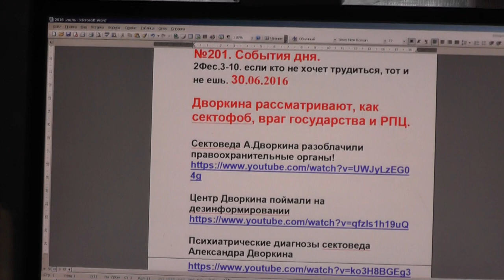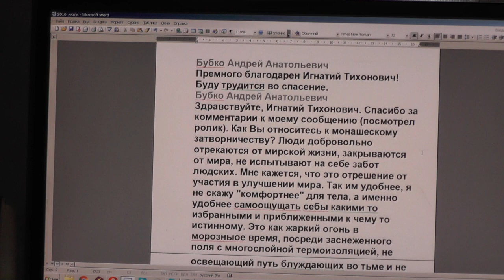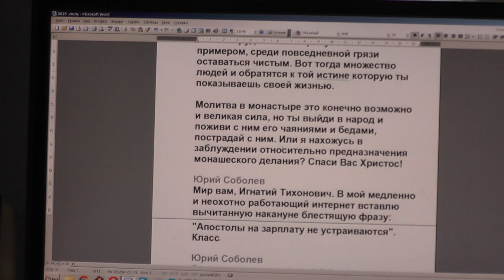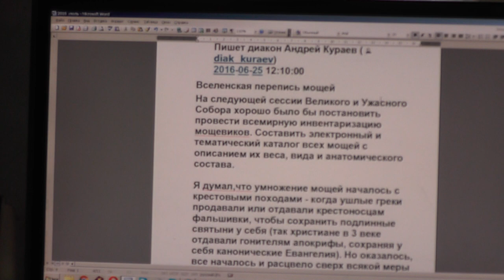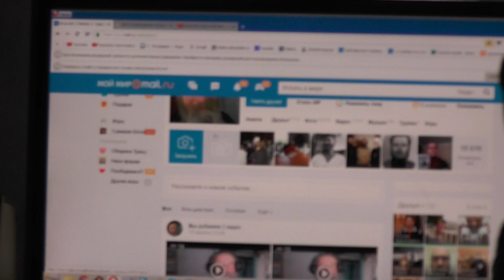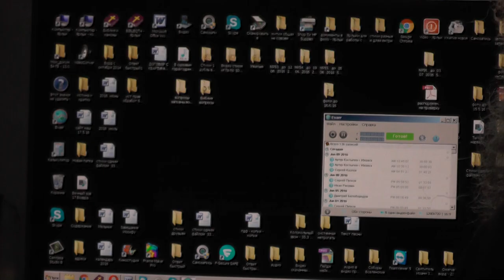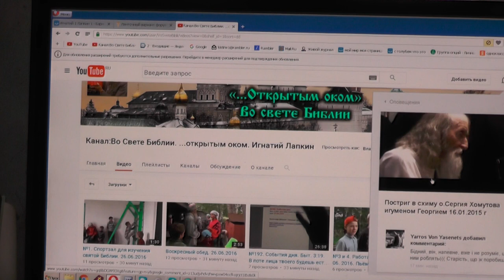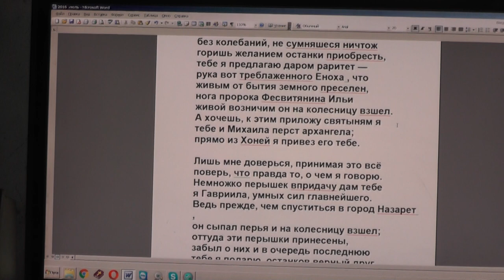№201. События дня. 2Фес.3:10 если кто не хочет трудиться, тот и не ешь. 30.06.2016